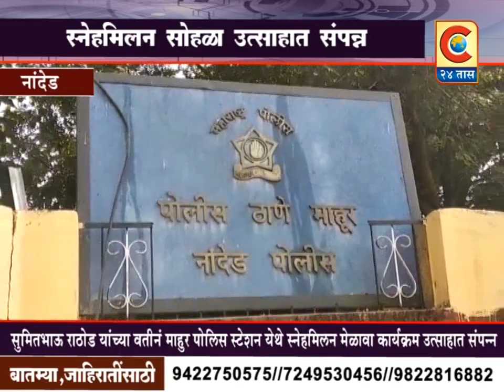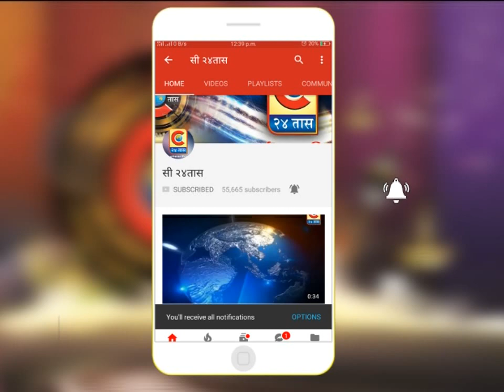नांदेड - सुमितभाऊ राठोड तर्फे माहुर पोलिस स्टेशन येथे स्नेहमिलन मेळावा व सुरूची भोजनाचा कार्यक्रम